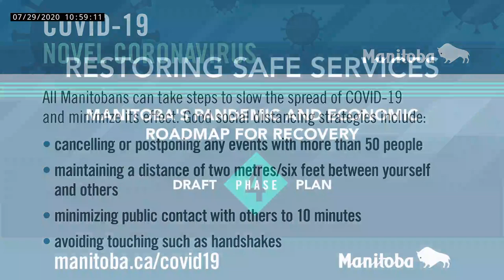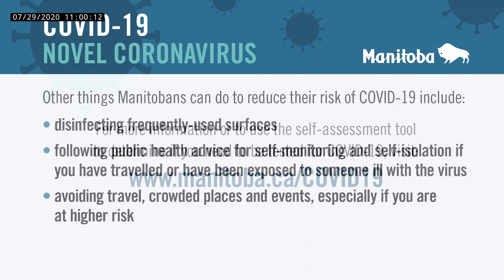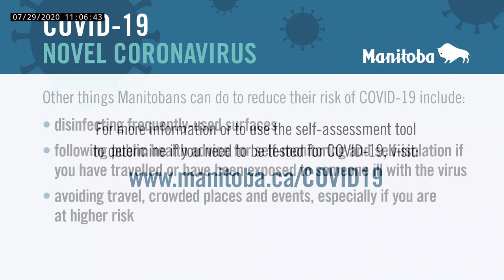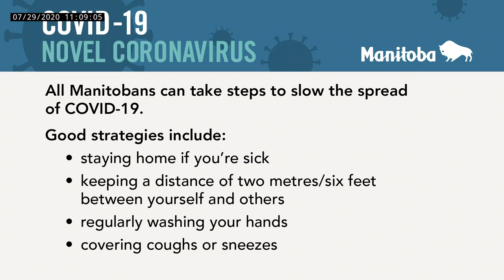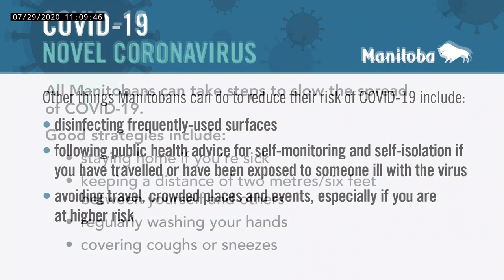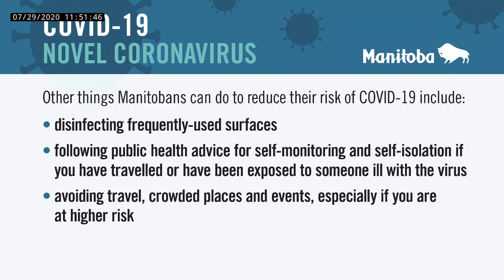Risk Recognition Program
11 a.m.
Premier Brian Pallister to discuss Risk Recognition Program